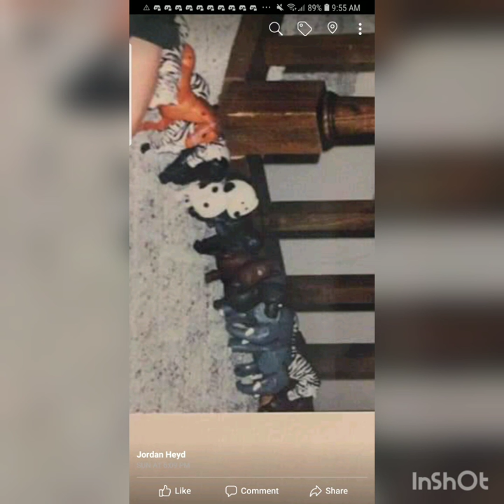Battery Operated Plastic Walking Animals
The animals are probably something not many have seen. They were at KB Toys checkout counter in 2002. We basically bought them all lol, you flip their tails up and they walk or run depending on the animal. They broke so easily though. They almost all broke right away. I had 2 hippos they walk and open and close their mouth, 2 elephant walk and turn their heard, 2 zebras, light brown horse, pig snout goes in and out, 2 sheep, dalmatian wiener Dog and black wiener dog. 2 black dog with pointy ears, 2 brown dogs with pointy ears, 2 grey with white dog with pointy ears, white tiger, cheetah, lion, 3 gorillas. I got 3 from RCC got a white with black bull, all black bull, dark brown horse. I had 2 horses with riders on the back as well, one was a dark brown horse with a guy, and the other was a light brown horse with a lady. These took 1 AA batteries . Laila Clements ya they were fun, they ran all over the place, my grandparents use to live far away, and one time we went i brought all them to their house, and after while i noticed 2 were missing well 2 of them fell all the way down the stairs, it was a elephant and a zebra. They were broke of course, one time I was changing the batteries in the sheep and I accidentally dropped it and the legs broke, one time I made a stupid decision to do like a summer salt while these were running around and I crushed the cheetah one. Ya, they did not last at all, either the motors would die, gears would strip, or their legs would break. I also had wind up versions of all of these. Laila Clements I cant find these at all. I'm pretty sure they are unobtainable knowing how easy they broke and being from 2002 o dont think they are around anymore. The cheetah and the lion were my first ones. The lions leg was broke right from the start, these didnt even come in boxes, they just sat on a platform by the counter. motorized toys